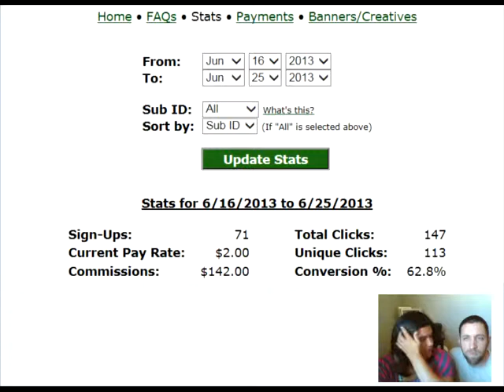We Can Jumpstart Your Business